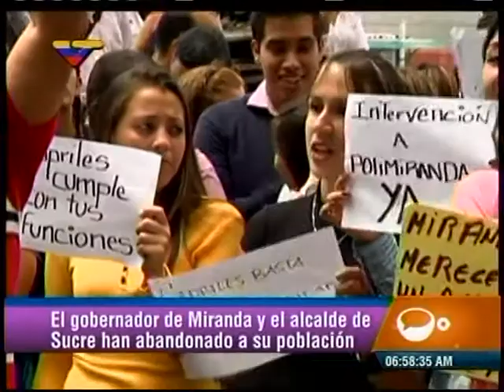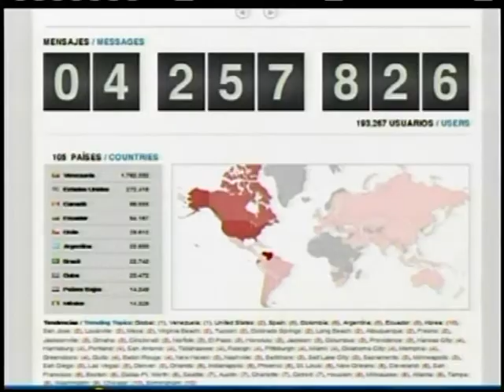Aurora Morales: Gobernador de Miranda solo se dedica a la campaña presidencial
La diputada Aurora Morales, presidenta del Consejo Legislativo del estado Miranda, habló sobre las movilizaciones hechas por los habitantes de la entidad debido a la "ausencia y negligencia" del gobernador Henrique Capriles Radonski